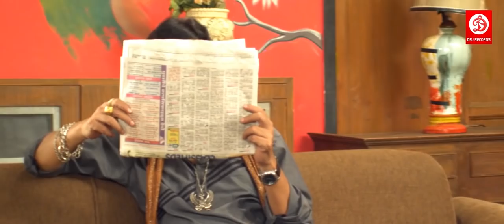दुबारा हमरा प्रेमिका के हाथ लगावे के कोशिश भी कईले त जान से मार देब : विराज भट्ट जबरदस्त एक्शन सिन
Film :- Dil Bhail Deewana
Star Cast :-   Arvind Akela Kallu , Viraj Bhatt , Monalisa , Nisha Dubey , Priyanka Pandit ,  Archana Singh , Sanjay Pandey & Others
Singer - Arvind Akela Kallu ,  Indusonali , Priyanka , Megha Shri Ram ,  Nisha Panday , Mamta Ravat  , Khushboo Jain
Lyrics :-  Pyarelal Yadav { Kavi Ji } , Manoj Matlabi , R.R. Pankaj
Music Director :- Avinash Jha Ghunghuru Ji.
Producer :-  Arvind Chaubey
Director :-    Arvind Chubey
D.O.P :-         Devendra Tiwari.
Written By :- Arvind Chaubey
Action :-       Dilip Yadav
Choreographer :- Kanu Mukhrji , Sanjay Korbe
Company/Label :- DRJ RECORDS

Welcome to DRJ Records Regional Youtube Channel, the #1 destination for premium entertainment videos. Enjoy the blockbuster all languages Full movies, scenes, songs, & more.

DRJ Records Regional is an Entertainment channel, where you can find golden collection of the Movies